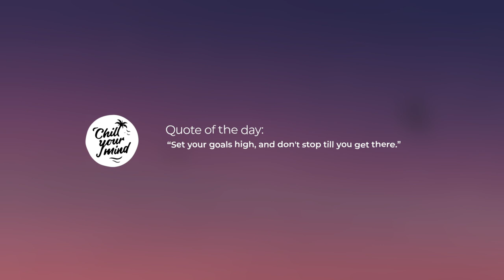Marc Benjamin x Marcus Santoro & David Pietras - Losing Focus